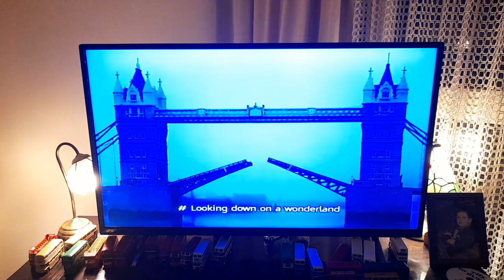Only Fools & Horses Zoom by Fat Larry's Band in Christmas 1982 Episode Diamonds are for Heather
Only Fools & Horses Zoom by Fat Larry's Band in Christmas Special 1982 Episode Diamonds are for Heather